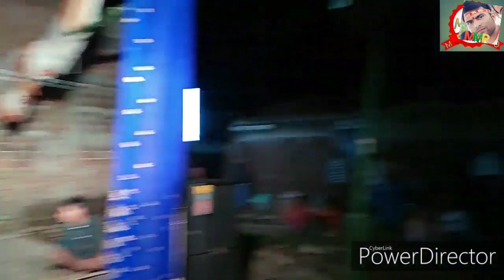शंकर-सुशीला भाग-11/बखोरी राय नाच प्रोग्राम पार्टी/मो-9135230546/9939956702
दि ग्रेट बिहार विदेशिया नाच प्रोग्राम पार्टी में आपका स्वागत है ।अगर आप मगही भाषा में लोकगीत और धार्मिक-समाजिक कहानी एवं स्टेज शो काॅमेडी देखना चाहते हैं।